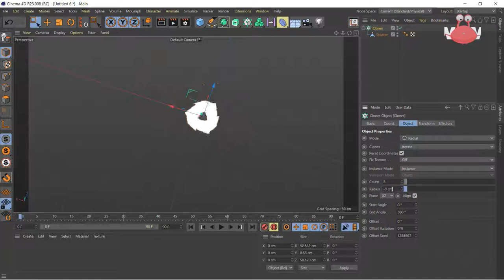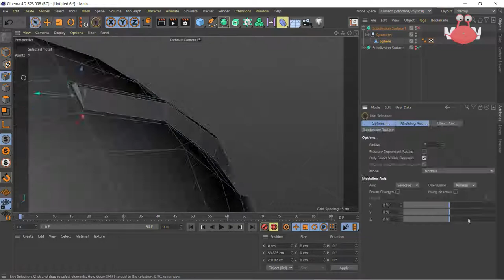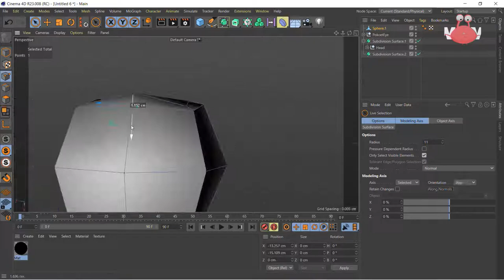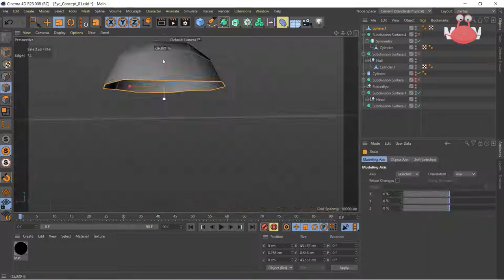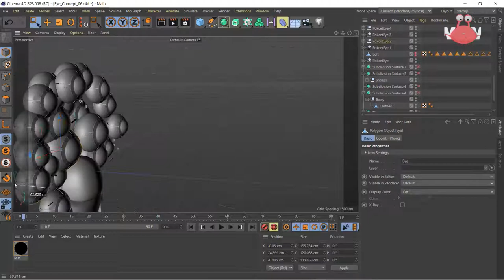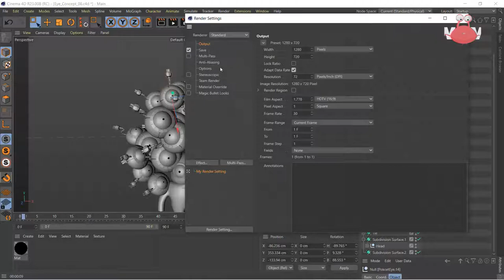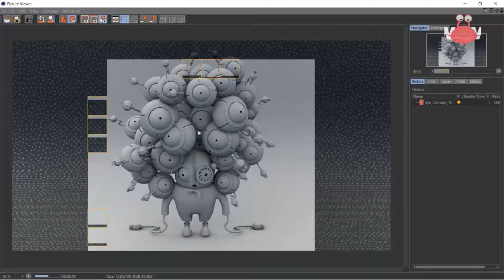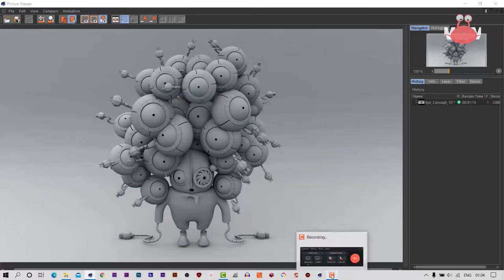Speed Art C4D : The Eyes everywhere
Tanchoufkoum
Cinema 4D
3d modelling
Speed art